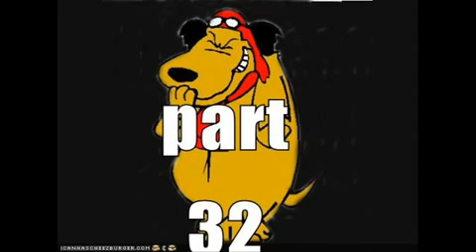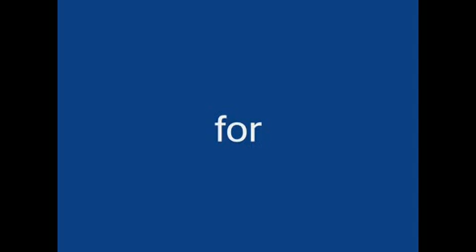YouTube- funny pics part 32_0.flv